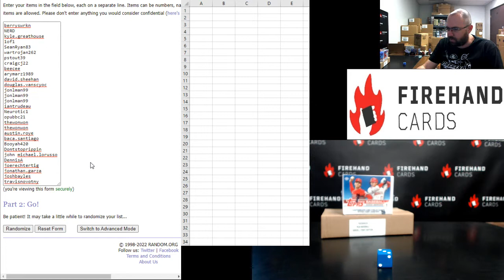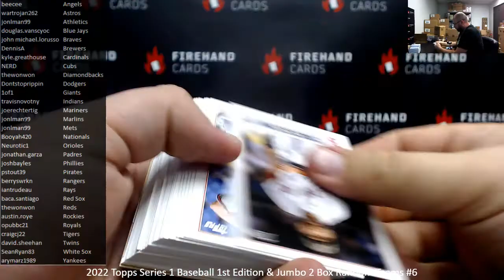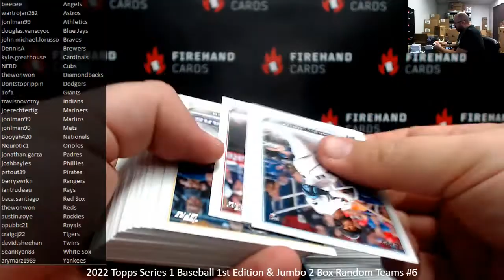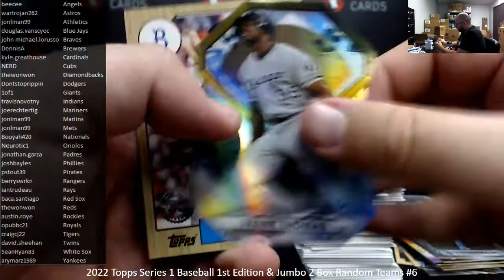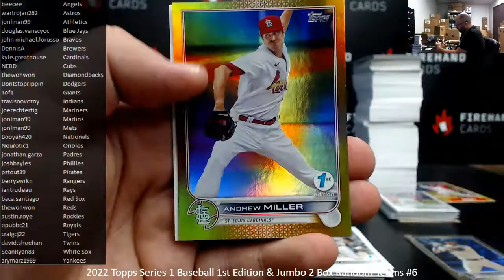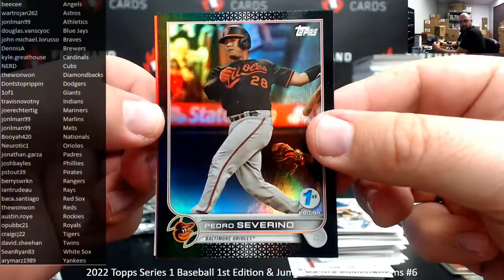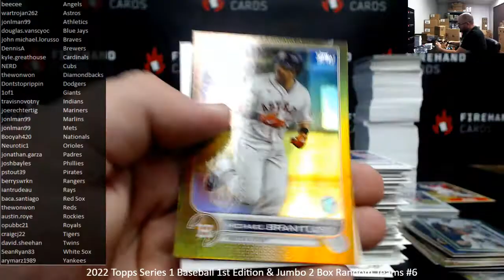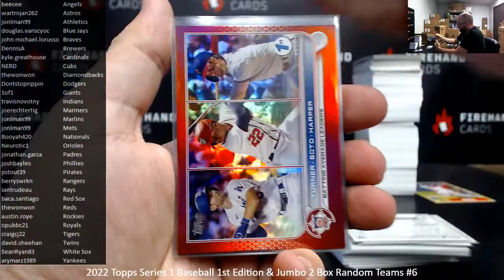3/25/2022 2022 Topps Series 1 Baseball 1st Edition & Jumbo 2 Box Random Teams #6